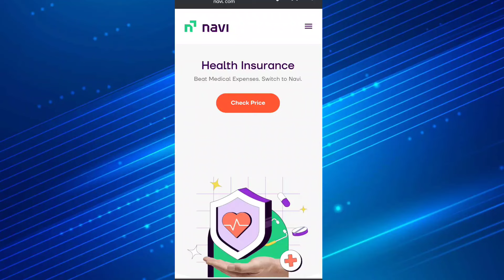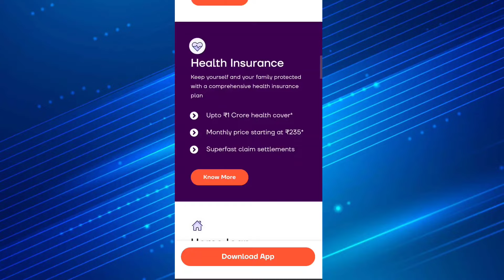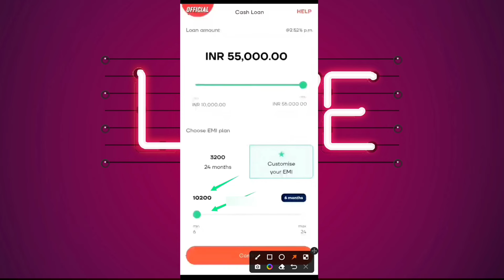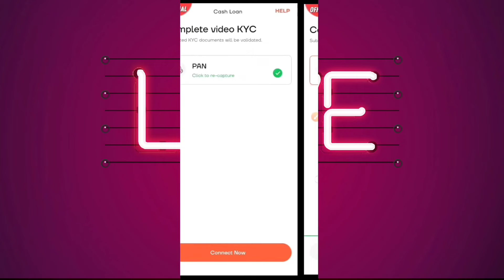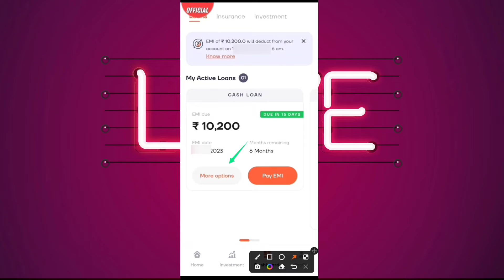Navi Se Dobara Loan Kaise Le 2025 | Navi Se Second Loan Kaise Le | Navi 2nd Time Loan Apply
Namaskar Dosto app dekh rahe han RAVI MALVIYA aj ke is video me me apko Navi app se dubara personal loan lena sikhaunga to video me to video ko pura jrur dekhe .like plzzz

RAVI MALVIYA

Download App - Navi app

Ravi Malviya
Navi Se Second Loan Kaise Le 2025
Navi Se Dusra Loan Kaise Le 2025
Navi Se Dubara Loan Kaise Le
Navi App Se Personal Loan Kaise Le
navi app me dobara loan kaise le
navi app Additional loan
navi Additional loan kaise le
navi se dobara loan kaise le
Navi Additional Loan
Navi App Se Dubara Loan Kaise Le
Navi 2nd Time Loan 2025
Navi App Me Loan Kaise Le
Navi Loan Apply
navi loan closer new loan
navi loan close
navi loan close kaise kare
How to get second loan in Navi app